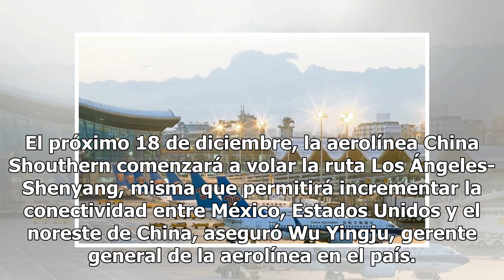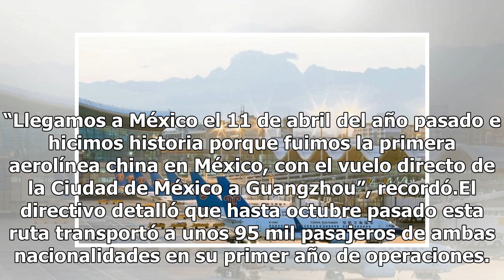China amplía ruta aérea a EU y México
El próximo 18 de diciembre, la aerolínea China Shouthern comenzará a volar la ruta Los Ángeles- Shenyang, misma que permitirá incrementar la conectividad entre México, Estados Unidos y el noreste de China, aseguró Wu Yingju, gerente general de la aerolínea en el país. “Este será el primer vuelo dire...